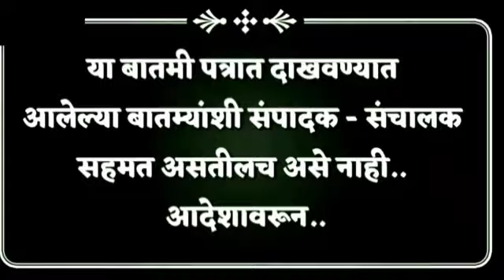सांगली आयर्विन ब्रिज पाणीपातळी 52.8 दुपारी 12:30 वाजता sharvari pawar director,